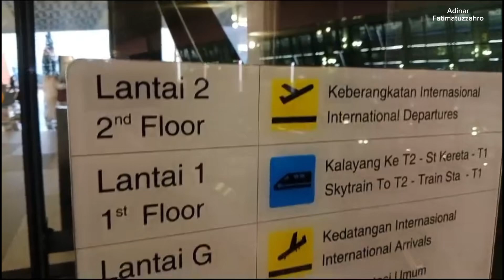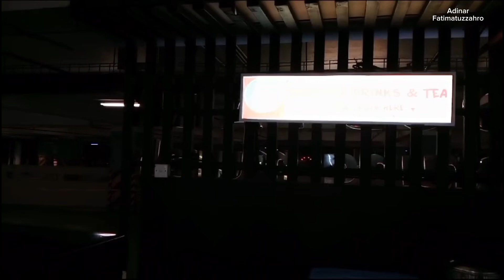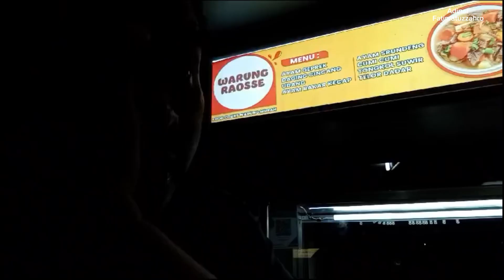Kuliner tersembunyi ramah kantong di TERMINAL 3 BANDARA SOETTA es teh 9rb makan berat max 30 ribuan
Tersembunyi nih kuliner murah di TERMINAL 3 BANDARA SOETTA es teh 9rb makan berat maksimal 30 ribuan

Di terminal tiga bandara internasional Soekarno-Hatta ternyata memiliki tempat kuliner atau rias tempat makan yang bisa tergolong cukup murah seperti halnya es teh cuma Rp9000 dan nasi serta sayur dan lauk nya di harga Rp20.000. Dalam video ini akan memperlihatkan bagaimana cara menuju tempat tersembunyi alias kuliner murah di terminal tiga bandara internasional Soekarno-Hatta. Na dalam video ini berawal dari terminal tiga keberangkatan di bandara internasional Soekarno-Hatta kemudian berjalan menuju antara kedua dan ke satu yang di mana di antara kedua ke tersebut ada lift menuju lantai paling bawah untuk lebih jelasnya silakan tonton video ini tanpa skip ya. Untuk tempat kuliner tersebut ada masakan Padang kemudian ada seperti warteg gitu lalu ada bakso dan menjual berbagai minuman Satu Ayam Ayam penyetan gitu.

Oke yang belum subscribe silakan di subscribe terlebih dahulu terima kasih nah kalau sudah subscribe silakan nonton sampai selesai kemudian tekan like dan share video ini semoga adanya video ini bisa bermanfaat bagi sahabat Adinar Fatimatuzahro yang ingin menikmati makanan murah meriah di bandara internasional Soekarno-Hatta khususnya di terminal tiga ya oke selamat menyaksikan videonya terima kasih banyak semoga sehat selalu dan sampai jumpa di video video selanjutnya.￼￼￼